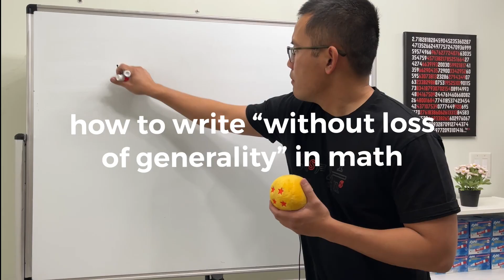how to write "without loss of generality" in math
math, but FAST!